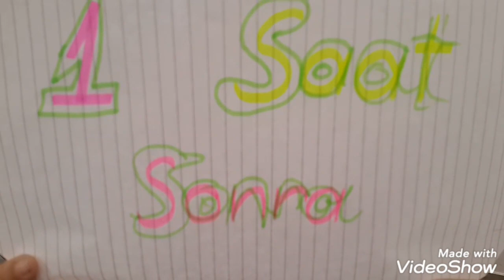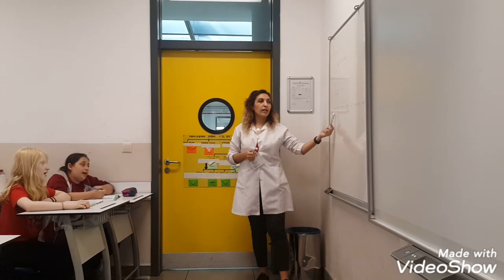2018-2019 ORTAOKULU BİTİRME TÖRENİ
ASLINDA BEN İSİMLİ VİDEO